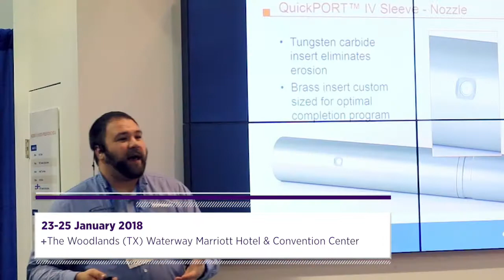2018 Hydraulic Fracturing Technology Conference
One of SPE’s most popular events returns to The Woodlands, TX, USA in 2018. Join us for the latest tech, trends, and tools driving the future of hydraulic fracturing